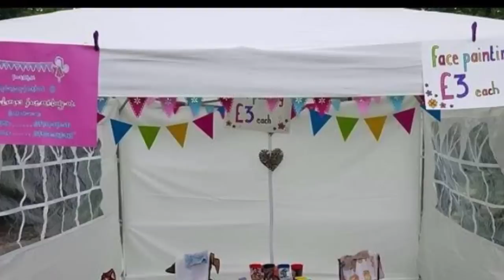Northfield Carnival 2015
Northfield Carnival, Birmingham UK 2015